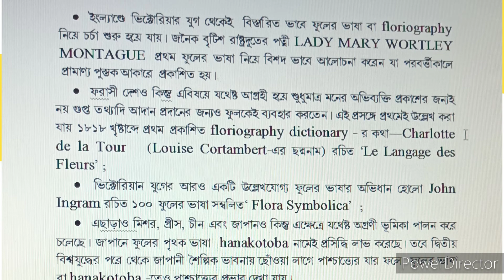Flower Arrangements ||The Language of flowers ||Moonni's World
Flower Arrangements
Theme: Floriography or Language of Flowers
In 1600, in Turkey and Persia Floriography had been started to express sentiments and feelings instead of words.
Flower Arrangements were used to convey messages.
In 1818, Charlotte decided la Tour wrote the first Flower Dictionary, LE LANGUAGE DES FLEURS etc.etc.